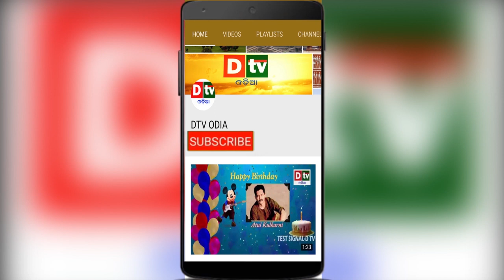WISHES FOR DTV ODIA 14 10 2018